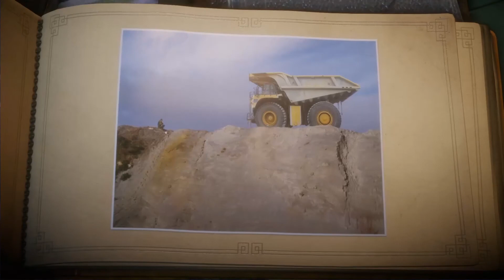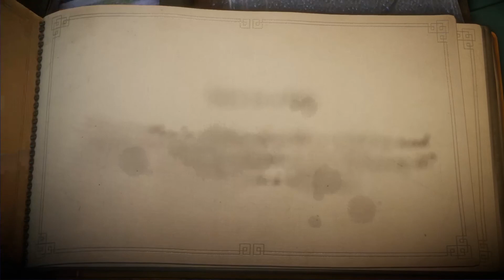Сколько еще #7 ➤ Прохождение Unravel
Unravel представляет Ярни — нового очаровательного персонажа, созданного из одной-единственной нити, которая будет распутываться по мере движения. Действие невероятно красивого, основанного на физике платформера-головоломки Unravel разворачивается в завораживающих скандинавских пейзажах.

Всем доброго времени суток! Вы находитесь на канале Night Road и здесь мы проходим игры!

GameYT - 380р

Комплектующие:
CPU: AMD FX-6300 Black Edition 3.5GHz
RAM: GOODRAM PLAY DDR3 1600 МГц 16 ГБ
Motherboard: ASRock 970 PRO3 (970 PRO3 R2.0)
GPU: ZOTAC GeForce GTX 1060 Amp Edition 3Gb
SSD: GOODRAM Iridium GEN2 120 ГБ
HDD: Seagate BarraCuda Compute 1 ТБ

Все материалы, использованные в данном видеоролике, принадлежат их правообладателям!
All rights to the songs used to create this video are reserved to their own owners. This music video is for free viewing and listening.